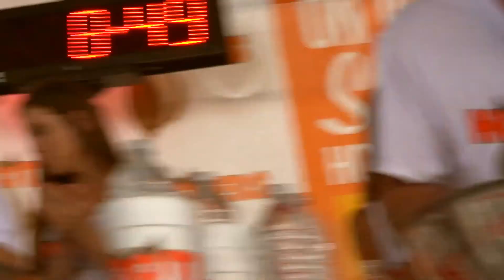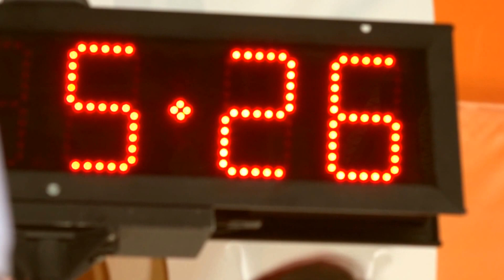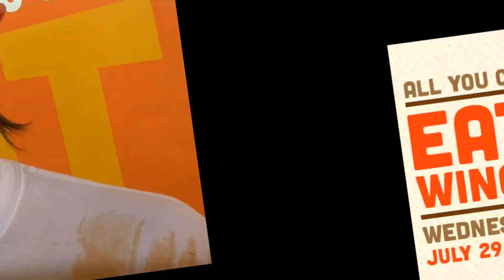2015 Hooters Worldwide Wing Eating Championship, Clearwater Beach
As America gets ready for National Chicken Wing Day on July 29, the winning streak continued July 25 on Clearwater Beach, Florida for top ranked professional eater Matt “The Megatoad” Stonie. He ate 241 Hooters chicken wings in 10 minutes to beat Joey “Jaws” Chestnut’s 200-wing tally and end Chestnut’s three-year reign as Hooters champ. Stonie demolished the previous record of 182 wing eaten, set by Chestnut in 2014.
Stonie is now challenging wing lovers across the US to help break yet another wing eating record on National Chicken Wing Day July 29. Can Hooters wing fans collectively consume more than 2 million Hooters wings to surpass last year's 1.7 million served? Everyone who accepts the Challenge will have a chance to win free wings for a year by sharing photos of their personal wing eating records on Instagram, Facebook and Twitter using NationalChickenWingDay or HootersMakesYouHappy. hooters.com